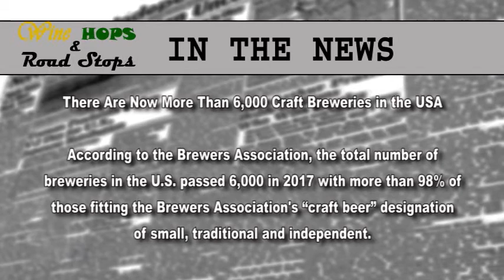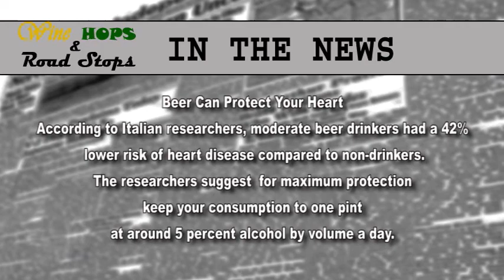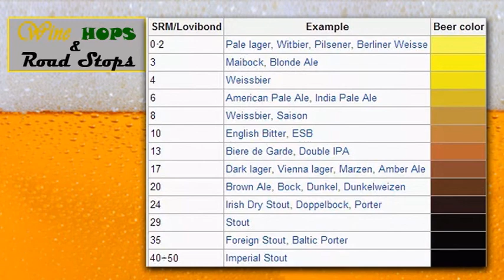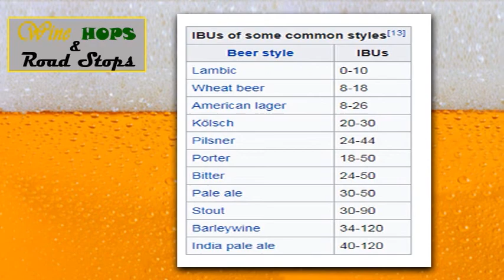Wine, Hops & Road Stops EPISODE 101